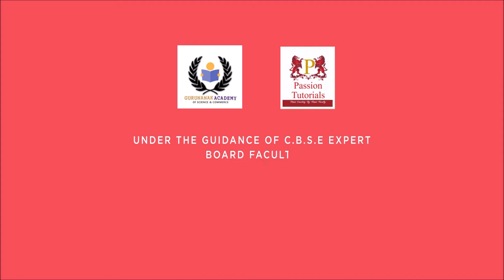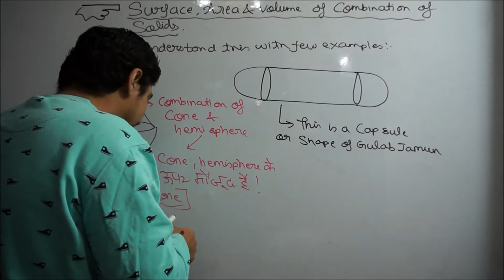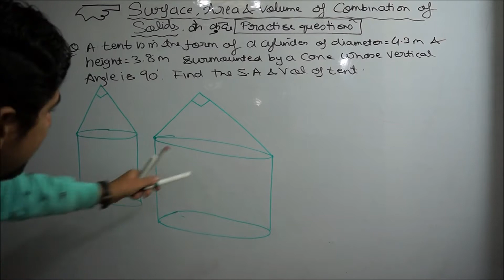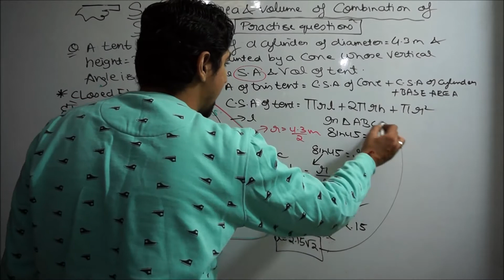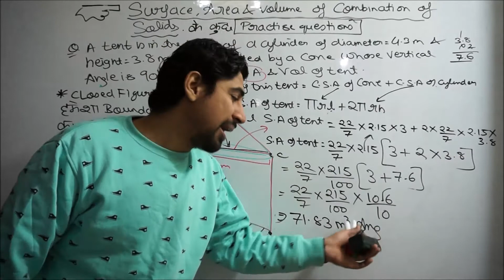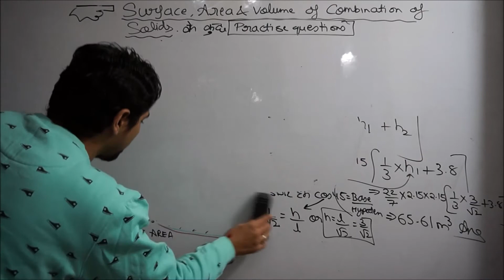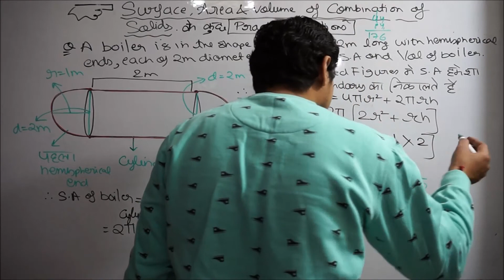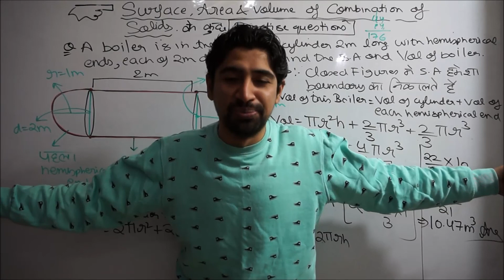SURFACE AREA & VOLUME OF COMBINATION OF SOLIDS: PART 5 OF NCERT CH-13: 9th & 10th BY DR.AMAN SEHGAL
DEAR STUDENTS : THIS IS THE PART 5 LECTURE OF NCERT CH-13 OF BOTH CLASS NINTH AND TENTH : SURFACE AREA AND VOLUME:

PART 4 VIDEO LECTURE: SURFACE
SURFACE AREA AND VOLUME OF A SPHERE: